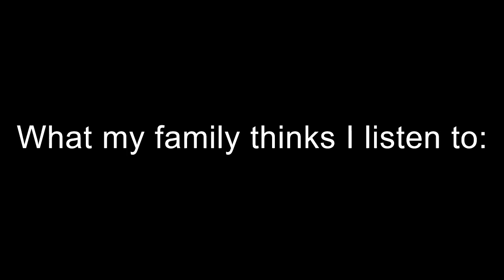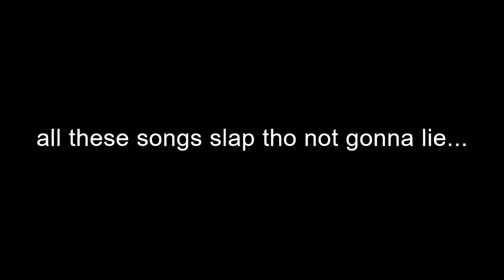Christian music be like...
I have specific tastes when it comes to music, especially Christian music.